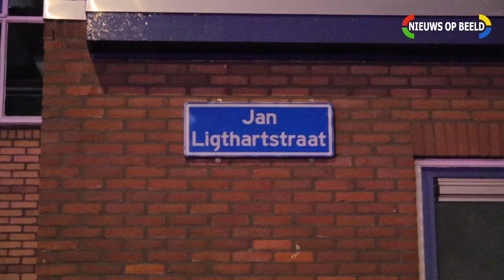Dode in woning Jan Ligthartstraat Rotterdam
De politie heeft donderdagmorgen rond 04.00 uur een overleden man aangetroffen in een woning aan de Jan Ligthartstraat in Rotterdam. Agenten troffen bij aankomst op de galerij twee ruziënde mannen aan na een melding van een vechtpartij. In de woning werd het slachtoffer aangetroffen, de politie vermoed dat deze door een misdrijf om het leven is gekomen.

Copyright : Nieuws op Beeld / The Dutch Media Guys 2021

Het is niet toegestaan om onze videobeelden te gebruiken voor commerciële doeleinden. Indien u gebruik wenst te maken van de beelden voor nieuwsuitzendingen neemt u dan contact met ons op

Embedden is alleen toegestaan als de video in zijn originele duur en formaat wordt aangeboden op de website. Het is niet toegestaan om screenshots van een video op een website te plaatsen